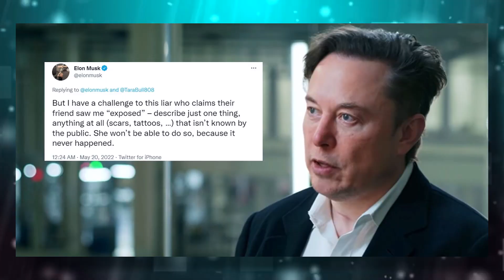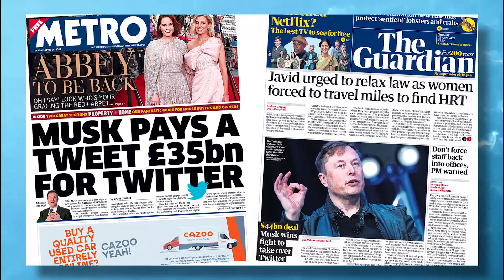The USA Government Doesn't Want SpaceX to Succeed And This Is Why ...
Why would Elon Musk and SpaceX be despised in the United States? What wrongdoing has Elon Musk committed against US government officials? Musk may have certain government officials who are envious of him for no reason - perhaps they haven't seen someone with such a strong drive as Elon Musk. If they allow him to finally travel to Mars and conquer it, he will have the power to impact the entire world.

Welcome to Tech SpaceX join us in our space journey to occupy mars 2022 with the great spacex raptors created by Elon Musk so we can some day watch mars red sky with the help of spacex polaris and the great service of starlink spacex pink could also be a good idea for our spacex fans.

The USA Goverment Doesn't Want SpaceX to Succeed and This is Why